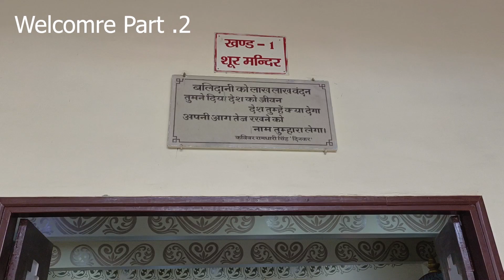Haridwar Tour Part.2 Bharat. Mata Mandir. Ram Mandir Sheesh Mahal